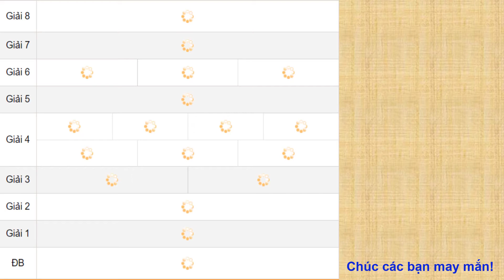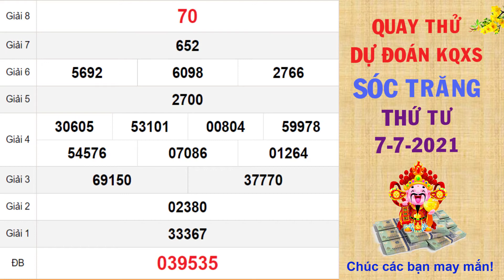Quay thử DỰ ĐOÁN kết quả xổ số SÓC TRĂNG hôm nay ngày 7/7/2021, XSST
Thứ 2: TP. HCM (xshcm), Đồng Tháp (xsdt), Cà Mau (xscm)
Thứ 3: Bến Tre (xsbt), Vũng Tàu (xsvt), Bạc Liêu (xsbl)
Thứ 4: Đồng Nai (xsdn), Cần Thơ (xsct), Sóc Trăng (xsst)
Thứ 5: Tây Ninh (xstn), An Giang (xsag), Bình Thuận (xsbth)
Thứ 6: Vĩnh Long (xsvl), Bình Dương (xsbd), Trà Vinh (xstv)
Chủ Nhật: Tiền Giang (xstg), Kiên Giang (xskg), Đà Lạt (xsdl)
Thứ 2: Thừa T. Huế (XSTTH), Phú Yên (XSPY)
Thứ 3: Đắk Lắk (XSDLK), Quảng Nam (XSQNM)
Thứ 4: Đà Nẵng (XSDNG), Khánh Hòa (XSKH)
Thứ 5: Bình Định (XSBDI), Quảng Trị (XSQT), Quảng Bình (XSQB)
Thứ 6: Gia Lai (XSGL), Ninh Thuận (XSNT)
Thứ 7: Đà Nẵng (XSDNG), Quảng Ngãi (XSQNG), Đắk Nông (XSDNO)
Chủ Nhật: Khánh Hòa (XSKH), Kon Tum (XSKT)
Thứ 2: Xổ số kiến thiết Hà Nội ( xshn )
Thứ 3: Xổ số kiến thiết Quảng Ninh ( xsqn)
Thứ 4: Xổ số kiến thiết Bắc Ninh (xsbn)
Thứ 5: Xổ số kiến thiết Hà Nội ( xshn )
Thứ 6: Xổ số kiến thiết Hải Phòng ( xshp)
Thứ 7: Xổ số kiến thiết Nam Định (xsnd)
Chủ Nhật: Xổ số kiến thiết Thái Bình ( xstb)